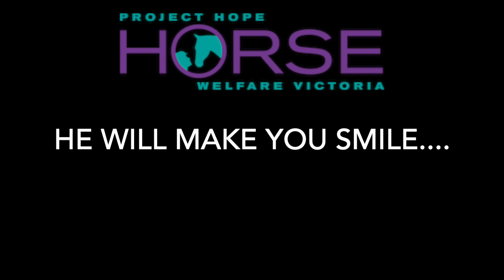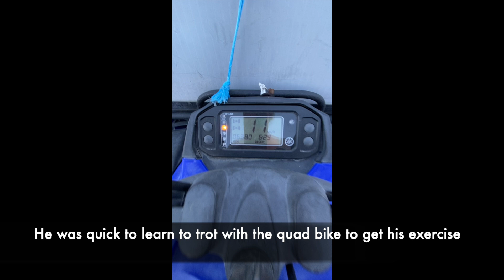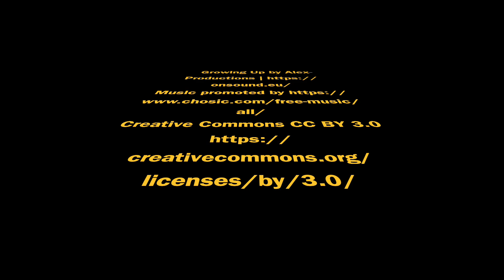Ollie's Antics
Ollie's situation at surrender was one that kept us wondering if he would ever make it through. Well he did and once he gained his health and vigorous character, there was no stopping him. Ollie's size meant that our fencing was not going to keep him in a paddock. He would slip under the bottom wire go visit any of the other 8 horses and when he had enough he would spend his time up around the house. Then each night Ollie would be tucked away in his stable and walk out yard with a friend next to him. Ollie was only ever out when there was someone to watch over him , luckily for Ollie his carer was at home nearly all the time through his rehab and spent many good times together. Ollie is now doing what he loves , being with a horse his own size - but he's still the smallest .